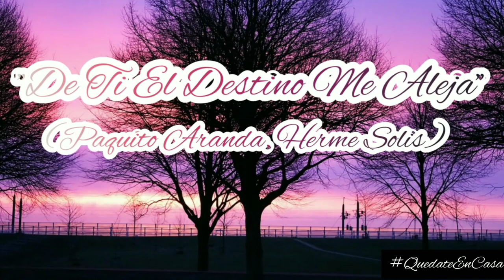Carlos Rodríguez junto a Roberto Mansilla, Juan Sánchez y Carlos Navarro;"De ti el destino me aleja"